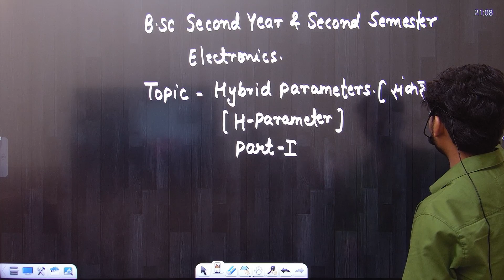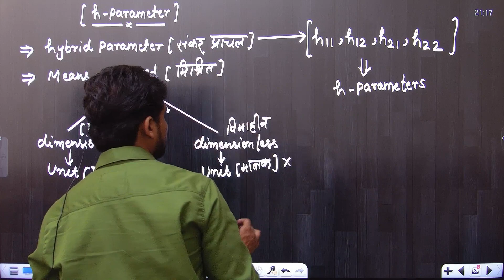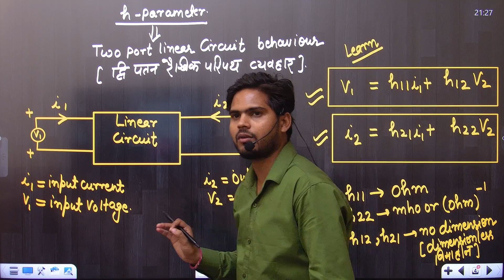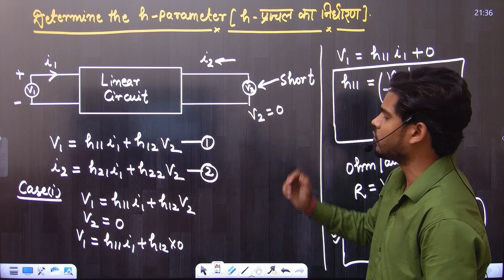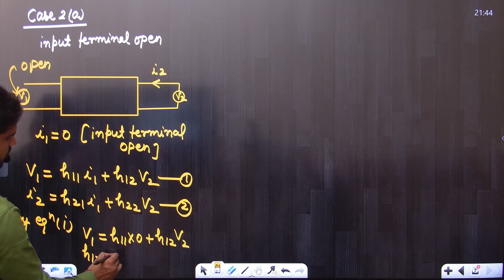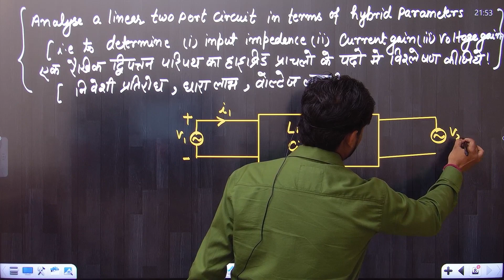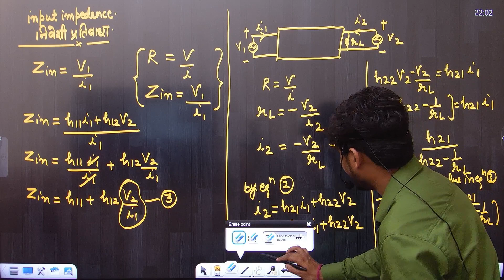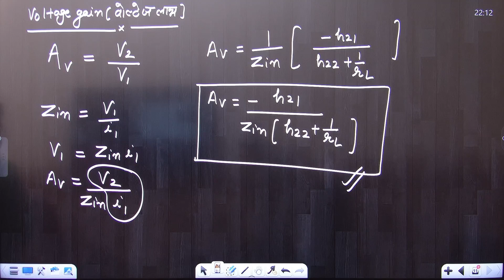H parameter(Hybrid parameter)//B.sc 6th and 2nd semester//M.sc 1st semester 🔥🔥🔥🔥🔥🔥🔥part 1